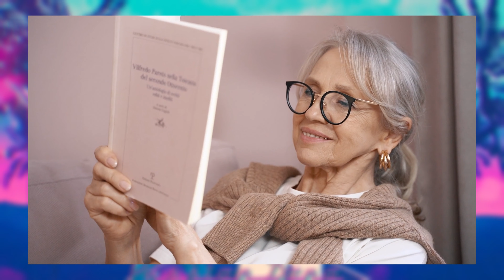The Bizarre Manga Behind this Meme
Manga - "Gyo" by Junji Ito